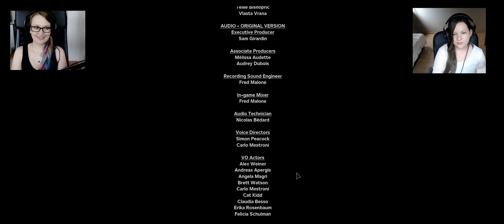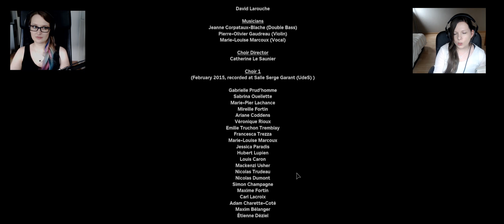#32 - Outlast II |► Ein neuer Tag ◄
▬▬▬▬▬▬▬▬▬▬▬▬ஜ۩۞۩ஜ▬▬▬▬▬▬▬▬▬▬▬▬▬

Herzlich Willkommen bei Outlast II ♥

Blake Langermann, Journalist und Kameramann, versucht gemeinsam mit seiner Frau Lynn einen mysteriösen Mordfall an einer Unbekannten, genannt Jane Doe, zu lösen. Auf dieser Mission stürzen sie mit einem Hubschrauber über der Supai-Region, Arizona in der Sonora-Wüste ab. Auf seiner weiteren Suche gelangt Blake in ein Dorf, in dem eine Sekte, vollkommen von der Gesellschaft isoliert, das Ende der Welt erwartet.

Entwickler
Red Barrels

Publisher
Red Barrels

System
PC

Release
Steam WW: 25. April 2017